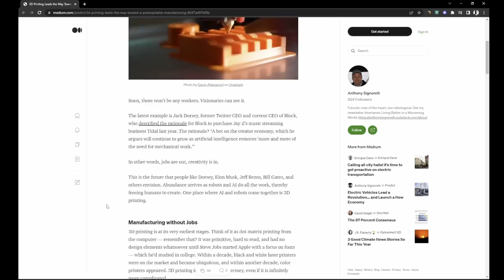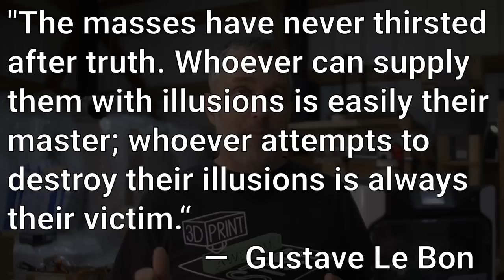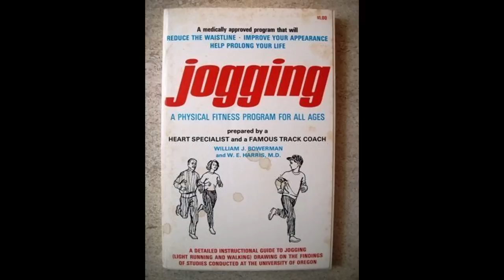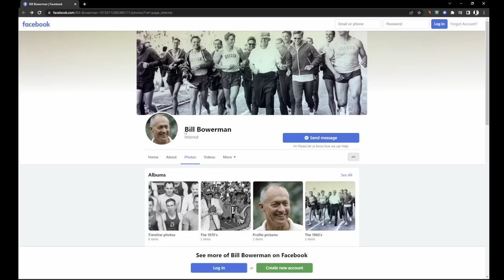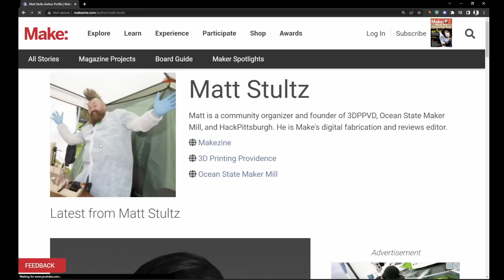The Populist Lie in 3D Printing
3D Printers are machines. They aren't a social movement. How did people get so spun up about a brand of 3D Printers thinking it was going to change the world or something?